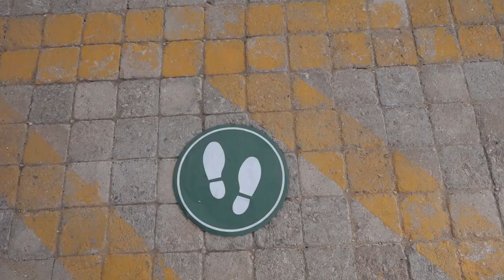Raggi - Il nuovo Pronto Soccorso del Policlinico Universitario Campus Bio-Medico (01.09.20)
- Raggi - Questa mattina ho partecipato all’inaugurazione del nuovo Pronto Soccorso del Policlinico Universitario Campus Bio-Medico. Una nuova struttura che aiuterà a fornire prestazioni d’urgenza alla città e ai suoi abitanti. Un presidio che sarà al servizio di una zona periferica ma molto popolosa, nel Municipio IX, e anche delle zone limitrofe.
Aprire un nuovo pronto soccorso è un segnale di speranza e ripartenza, ma anche un segnale di vicinanza ai cittadini e al territorio.
È un investimento privato importante, che punta sulla modernità di strutture e attrezzature. Mi auguro che allo stesso modo si investa sulla sanità pubblica, che per anni ha subito solo tagli: il suo ruolo è fondamentale per rispondere tempestivamente e con professionalità alle emergenze, come dimostra la battaglia al coronavirus portata avanti da medici, infermieri e operatori sanitari in tutta Italia.  (01.09.20)